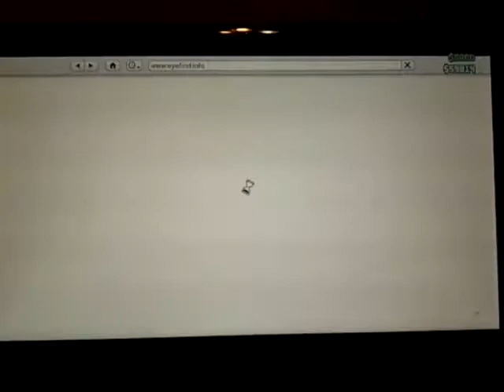Gta 5 info and game play (channel update)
Hope you guys enjoy and look forward to many future gta 5 videos

Isaiah:Jollyfob272108
Lucas:Luke Ex Machina
Ryan:K1NG 0f DRE4MS
Cade (me):YunG Hypnotic